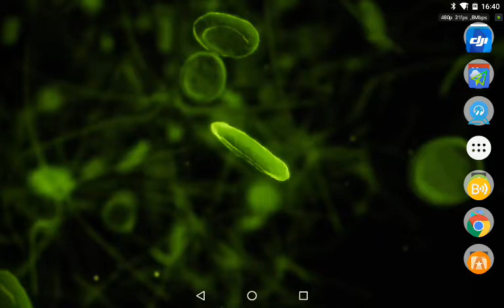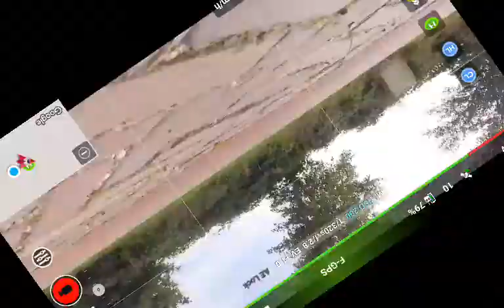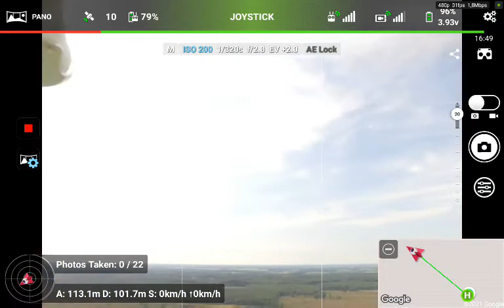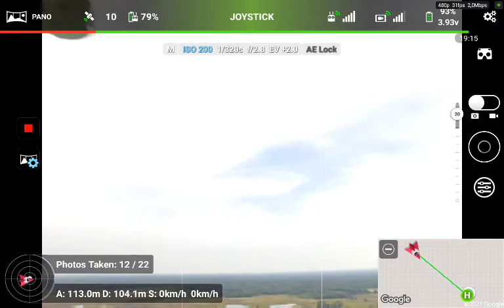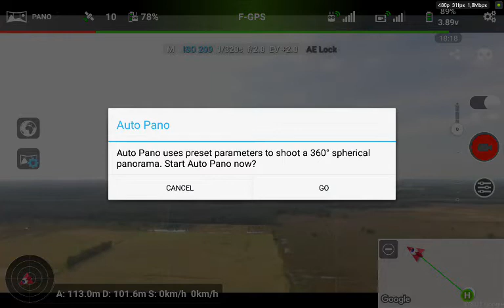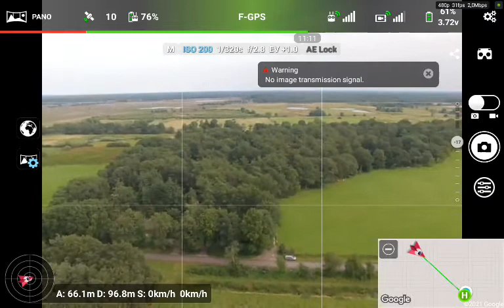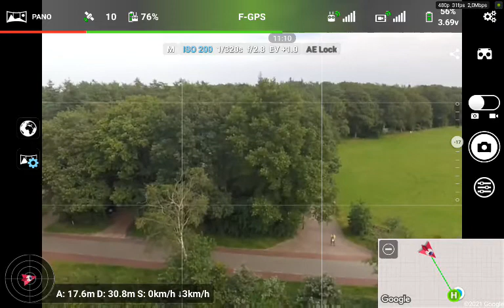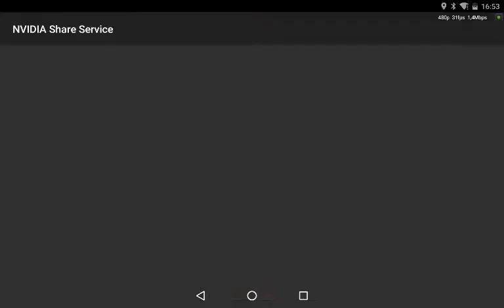Launcher3 20210812 163937 Record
Drentse Wold 3 vakantie in Drenthe